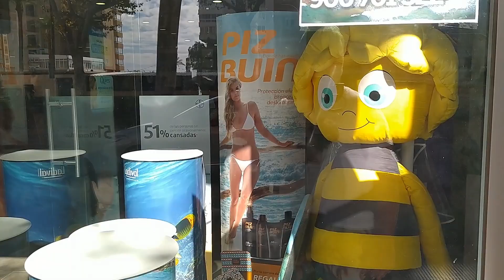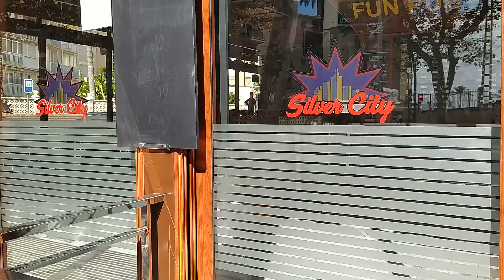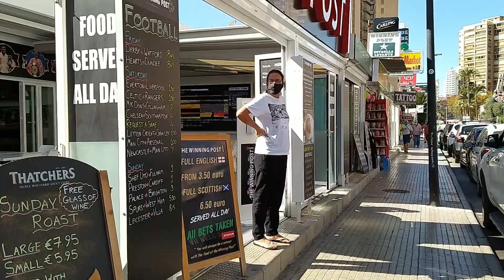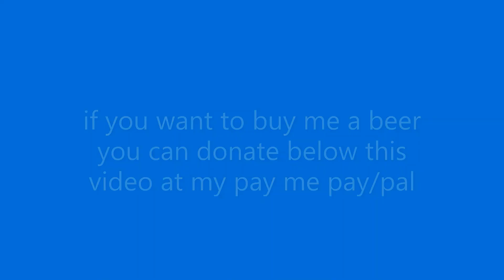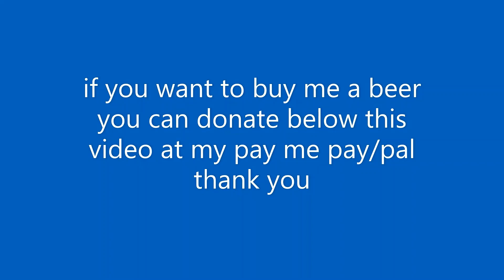Benidorm a walk to xoxo bar and restaurant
Benidorm a walk to xo bar and restaurant